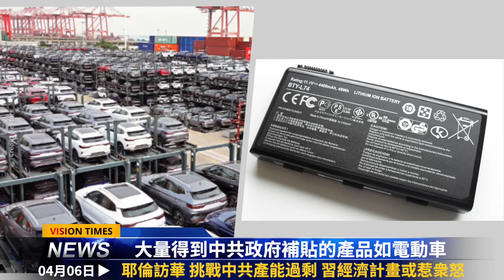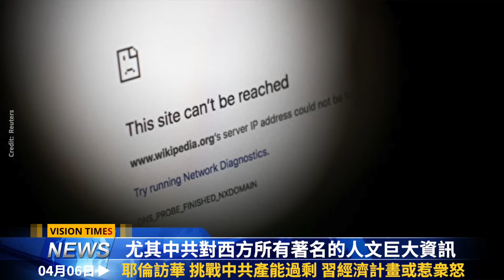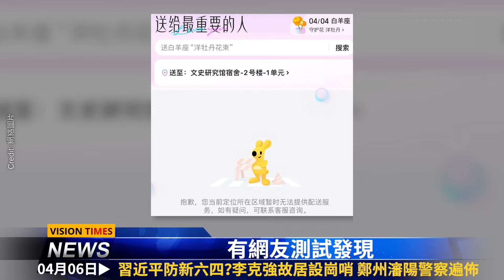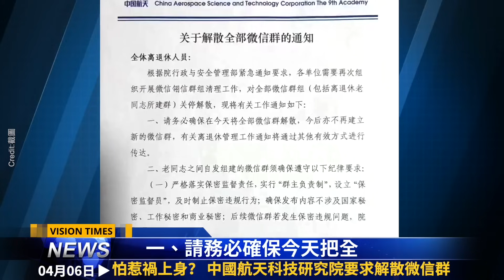習經濟計畫惹衆怒：中共怕了！李克強故居設崗哨；炸鍋！航天究院解散微信群；加拿大保守黨黨魁自爆中共拉他下臺